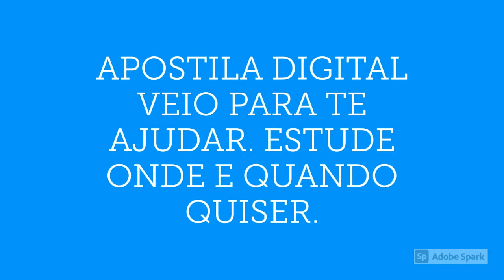APOSTILA PREFEITURA DE IBITIRAMA ES 2021 FARMACÊUTICO - GENERALISTA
Em virtude dos avanços da pandemia da Covid-19, a Prefeitura de Ibitirama, do estado do Espírito Santo, anunciou o edital do novo Processo Seletivo à admissão de 162 profissionais e formação de cadastro reserva.